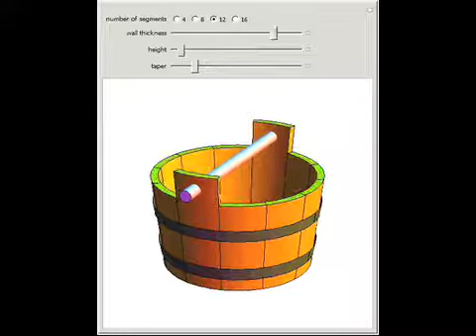Wooden Bucket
A traditional way to make a bucket is to assemble wooden slats in a circle and fasten them with metal rims. Two opposite slats are made longer for the handles.